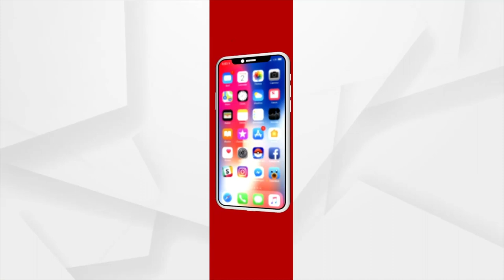Padampur By Election | ଲୋକଙ୍କ ପାଖରେ ସତ ପହଞ୍ଚାଇବାକୁ ବଦ୍ଧପରିକର ଅର୍ଗସ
ଲୋକଙ୍କ ପାଖରେ ସତ ପହଞ୍ଚାଇବାକୁ ବଦ୍ଧପରିକର ଅର୍ଗସ
କିନ୍ତୁ ବିଜେଡି ସତକୁ ଘୋଡାଇବା ପାଇଁ ବାରମ୍ବାର ମିଛ କହି ଚାଲିଛି